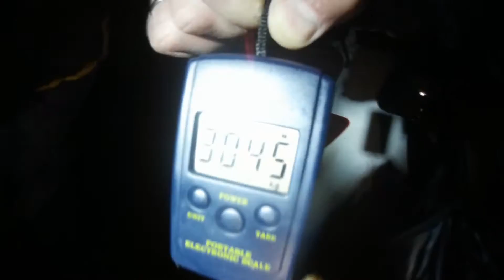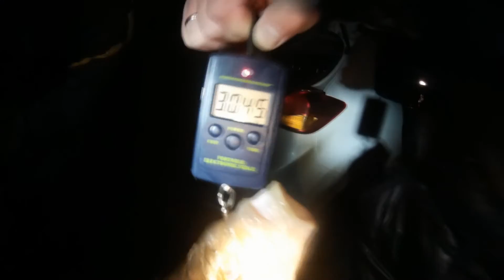Подводная Охота 2016 "Трофейный лещ 3 кг на новом водоёме"-2016 spearfishing a Trophy fish"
Трофейный лещ скрасил мои серые трудовые будни. Охотились на новом для меня водоёме в Волгореченске. Море удовольствий.